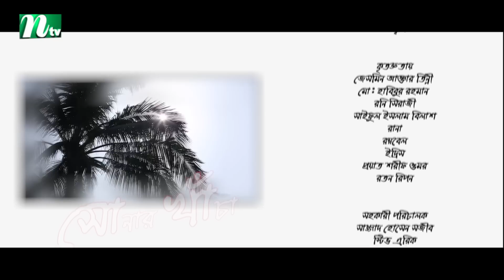Sonar Kacha | সোনার খাঁচা | EP 61 | Chanchal Chowdhury | Tanzika | Nabila | NTV Drama Serial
NTV Popular Drama Serial | Sonar Kacha | In Bengali: সোনার খাঁচা | Episode 61 | Chanchal Chowdhury | Tanzika Amin | Nabila Islam | AL Monsur | Fazlur Rahman Babu | A.K.M Hasan | Shahnaz Khushi | Shanu | Arfan Ahmad | Sajib | Harun | Raza | Directed by Sagar Jahan | Produced by NTV | Country: Bangladesh 💙 Make sure to Subscribe to NTV NATOK and Turn the Notifications Bell 🔔 ON!

STARRING: Chanchal Chowdhury, Tanzika Amin, Nabila Islam, AL Monsur, Fazlur Rahman Babu, A.K.M Hasan, Shahnaz Khushi, Shanu | Arfan Ahmad, Sajib, Harun, Raza  and others.

কাহিনি সংক্ষেপ: তৃণমূলের সবচেয়ে প্রাচীন সেবাদানকারী প্রতিষ্ঠানের নাম ইউনিয়ন পরিষদ। মানুষ যে কোন প্রয়োজনে তাদের আশ্রয়স্থল ভাবে এই পরিষদকে। প্রতিবার নির্বাচন আসে-মানুষ স্বপ্ন দেখে তাদের ভাগ্যের পরিবর্তন হবে। অনেক স্বপ্ন নিয়ে জনসাধারন পরিষদেও নেতা নির্বাচিত করে। কিন্তু পরিষদের চেয়ারে বসে সবাই যেন বদলে যায়। অধরাই থেকে যায় মানুষের স্বপ্ন। তাই অনেকে পরিষদের ঐ ভবনটিকে সোনার খাঁচা বলে সম্বোধন করে। তাদের সব স্বপ্ন যেন সোনার খাঁচায় বন্দি-কেউ সে খাঁচা ভাঙতে পারে না। আমাদের প্রস্তাবিত নাটকের কাহিনী গড়ে ওঠবে উত্তরবঙ্গের প্রত্যন্ত অঞ্চলের একটি ইউনিয়ন পরিষদকে ঘিরে। প্রতিদিন বিভিন্ন শ্রেনী পেশার মানুষ সেখানে আসে। নানা রঙের মানুষ। ভিন্ন তাদের সমস্যা, প্রত্যাশা। এখানে যারা সেবাদানকারী আছেন; সেক্রেটারী, চৌকিদার, দফাদার, মেম্বার, মহিলা মেম্বার তাদের পরস্পরের সম্পর্ক দ্বন্দ্ব সংঘাত থেকে শুরু করে নানা টানাপোড়েনের কাহিনী কখনো হাস্যরসাত্মক আবার কখনো করুণ রসের মাধ্যমে তুলে ধরার চেষ্টা করা হবে এই গল্পে।